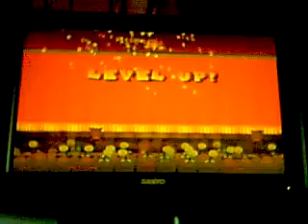Let's Play Paper Mario The Thousand Year Door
part 28: We continue fighting through the. Ugh not you 2 again. Guess we have to fight the Heavy Harriers again. Finally we move up another rank and. Bowser? What the heck is he doing here? We fight Bowser and win. We also follow some instructions from an unknown source known only as Mr. X. What is with this Mr. X thing? Seriously. Its the most overused name in games. Dr. Wily used it to disguise himself now someone is using it to give us info on the Crystal Star? And who is this other person saying we're dead meat if we keep putting our nose into this situation? Is it Mr. X? We don't know.